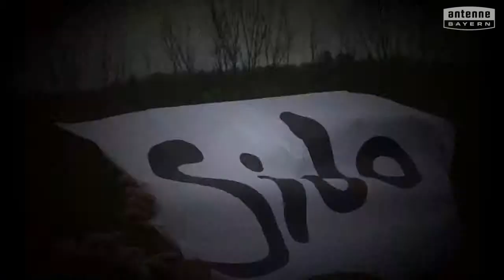Staatl. Berufsfachschule für Kinderpflege Krumbach will das ANTENNE BAYERN Pausenhofkonzert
Votet für: Staatl. Berufsfachschule für Kinderpflege Krumbach! ANTENNE BAYERN bringt die Stars auf unseren Pausenhof. Holt das ANTENNE BAYERN Pausenhofkonzert an unsere Schule und votet jetzt